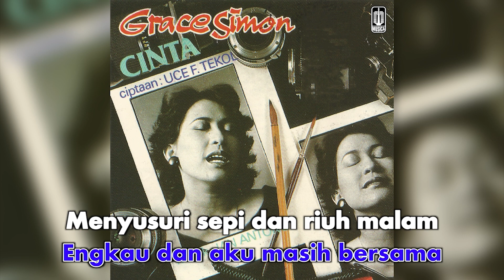Grace Simon - Tataplah Kasih (Official Karaoke Video) | No Vocal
Official Karaoke Video by Grace Simon performing Tataplah Kasih
Cipt. Cecep AS